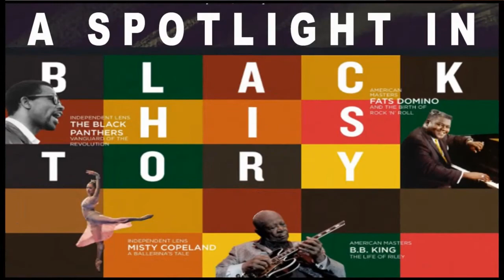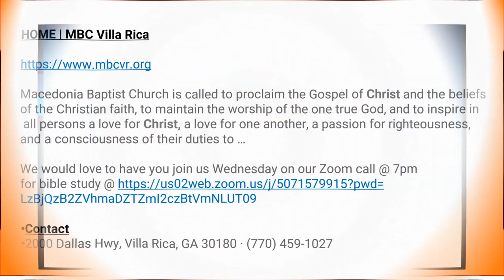"A God Who Is Always With You" Feb 27th 2022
Macedonia Baptist 10:00am Church Sunday Service
Macedonia has no copy rights to the song or music used in these services